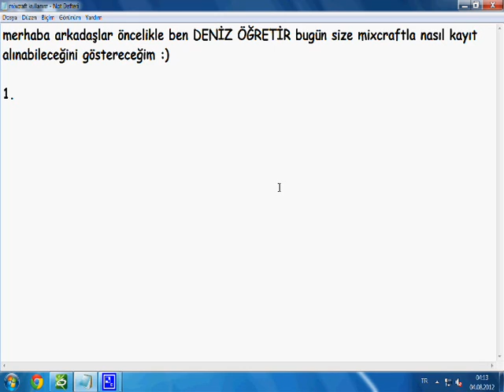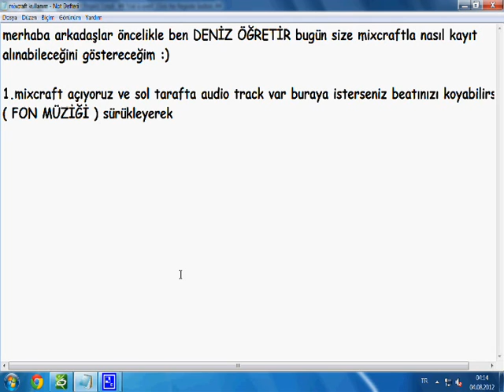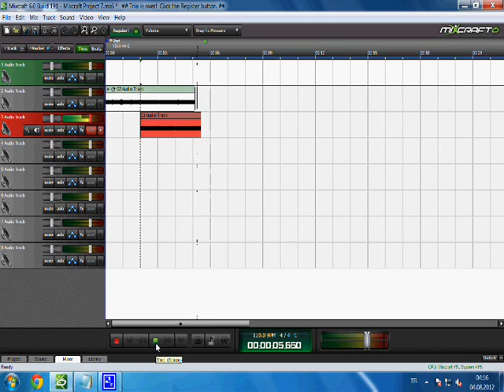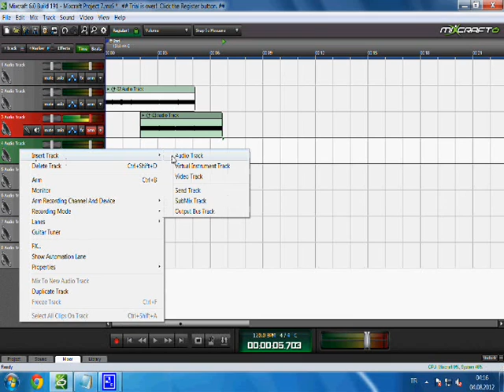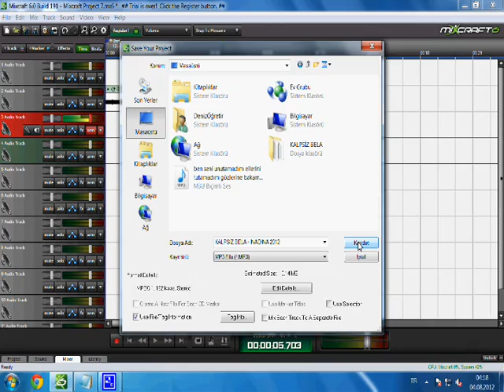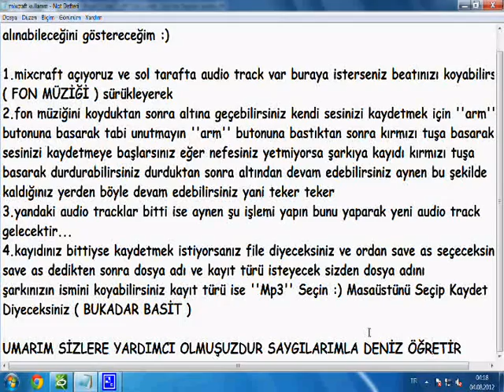Mixcraft Kullanım ( MİXCRAFT NASIL KULLANILIR )